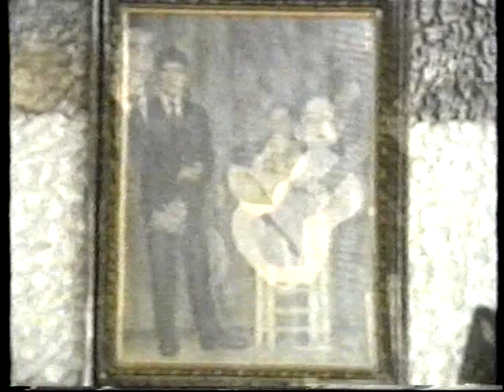Demetrio canta a Tomas de Antequera en El Penalti (1)